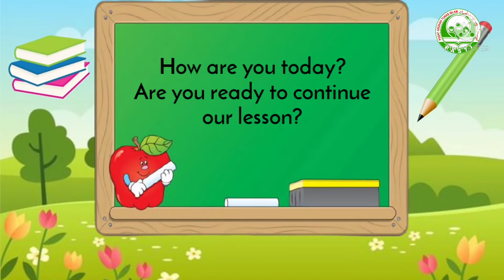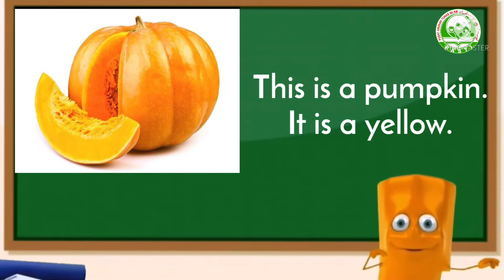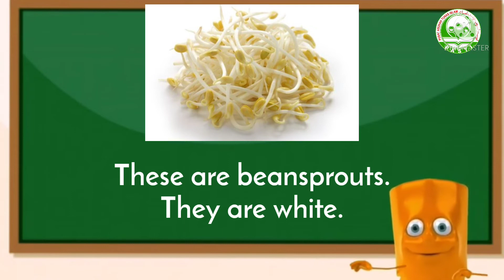MGPNSABAH : English (6 Years) - Unit 4 : Vegetables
A PDPR video for english level 2 (6 Years) subjects produced by the Majlis Guru PASTI Negeri Sabah.

Vegetables

Learning outcomes :
Recognize and pronounce vegetables in English.